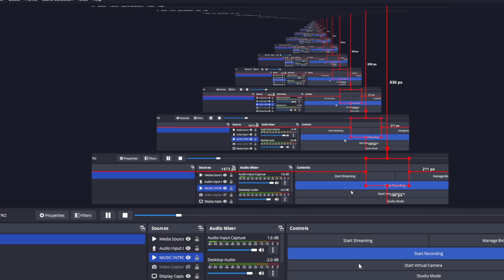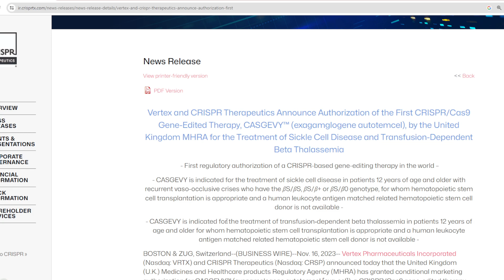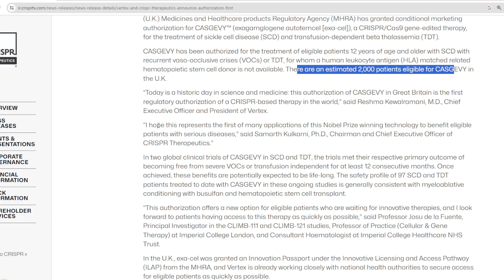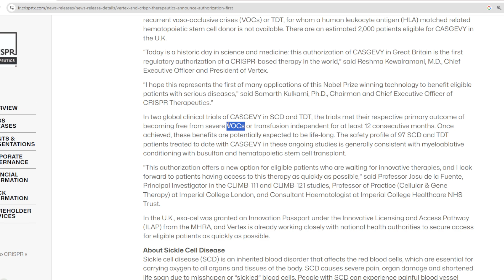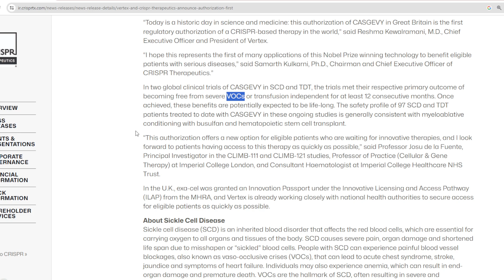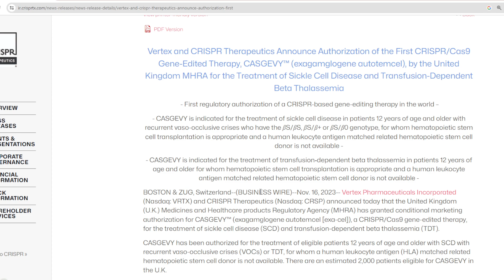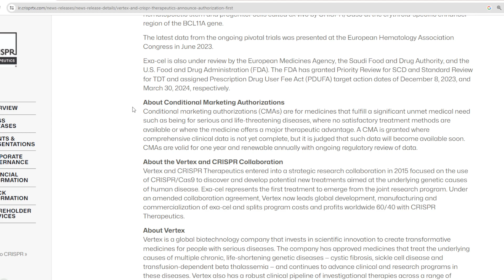BREAKING NEWS! CRISPR Approved to Dose Patients.